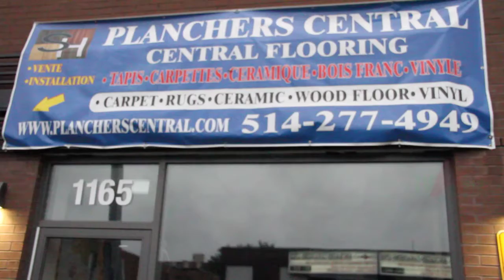SH CARPET Ad. TV ASIA HD 2017